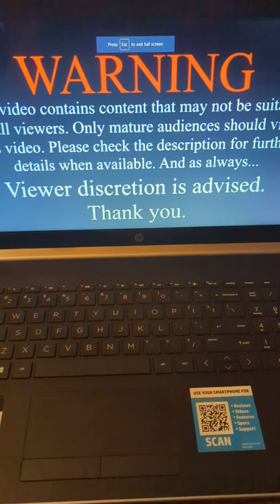woody watches SML Jeffy's parents